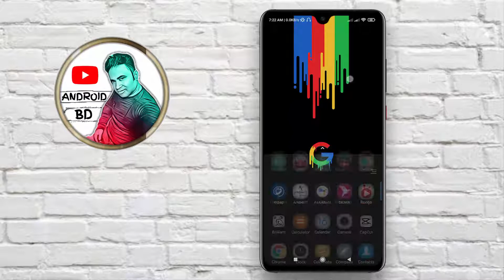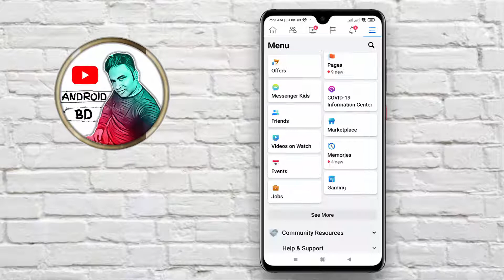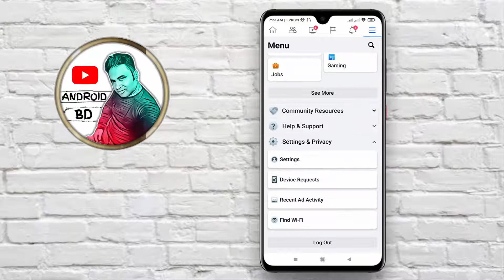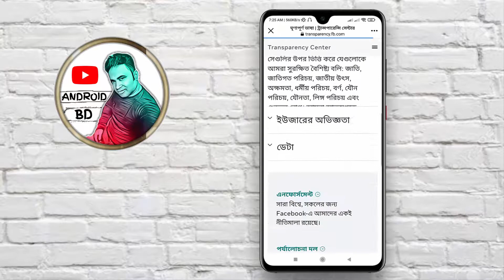ফেসবুকের নতুন নিয়ম | না মানলেই ফেসবুক একাউন্ট শেষ? | Android-BD !!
►► আরও দেখুন

.Thank's/ধন্যবাদ.